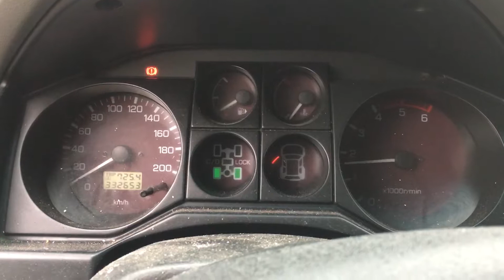S 3811 ДВС (Двигатель) Mitsubishi Pajero 3.2td 4M41